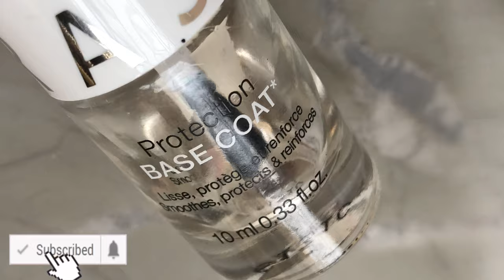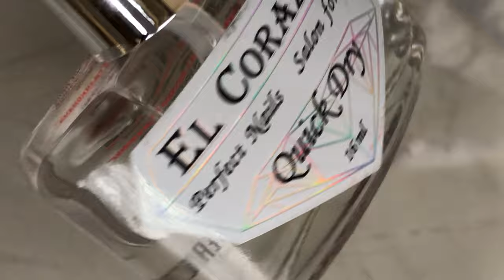HOLO SNAKE SKIN [KINDA ;)] NAILART || STAMPING NAILART || 2019 NAILART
Hey Guys,

Hope you all are having a fabulous day. So to make your day more fabulous here is another nailart video for you all. I used a simple stamping design for todays video and I hope you guys enjoy this video.

And this video has holo in it..yuppieee

Love
Ammu

💜 Products Links 💜

YT Library
Chimez by Dan Henig